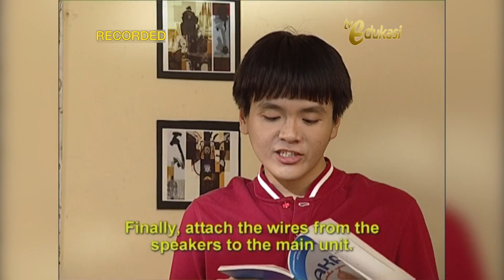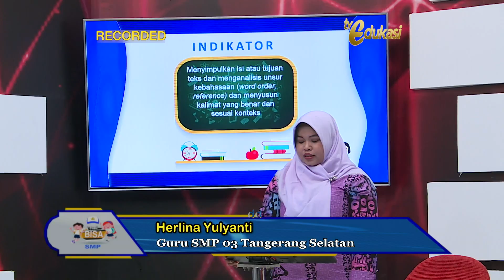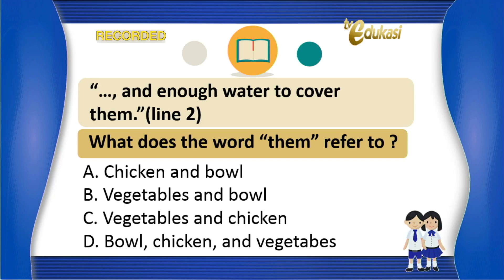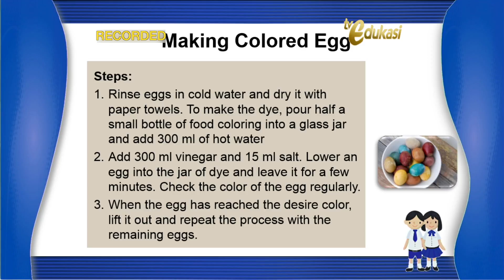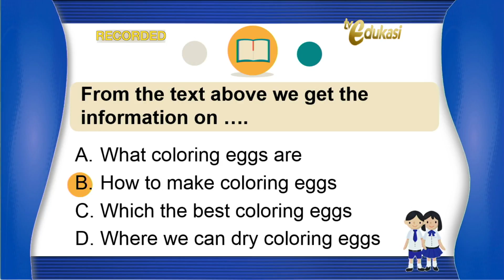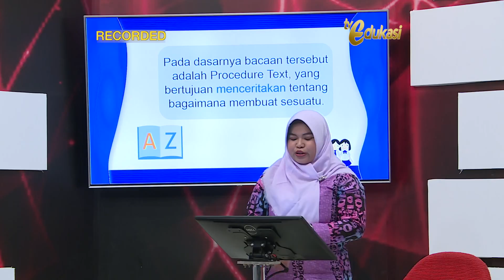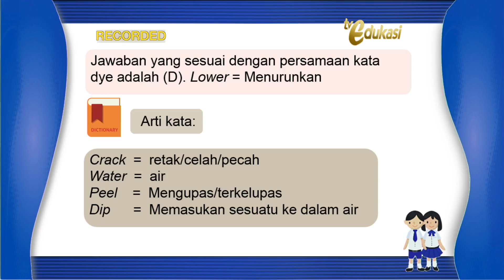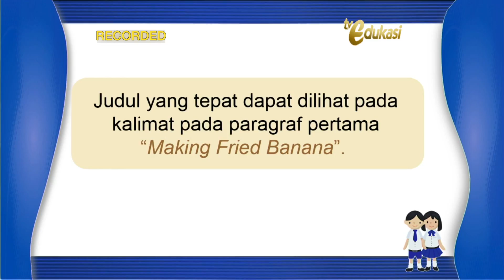Procedure Text seg3 | SMP Bahasa Inggris | Pasti Bisa